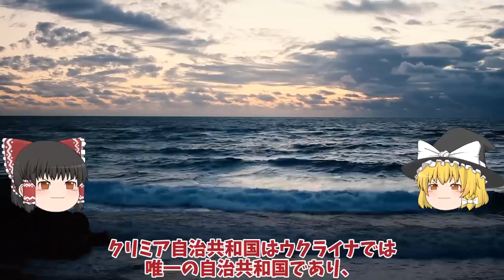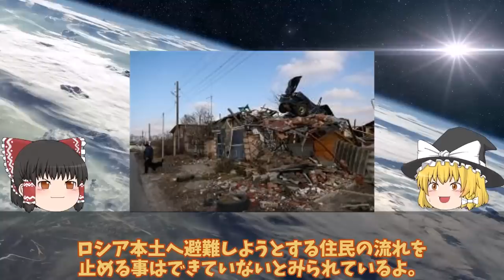【ゆっくり解説・軍事News】ウ軍ついにクリミア奪還動く鍵はメルトポリ補給路断絶に！あらゆる兵器を使用し半島奪還？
引用・転載「出典：海上自衛隊ホームページ」
引用・転載「出典：航空自衛隊ホームページ」
引用・転載「出典：陸上自衛隊ホームページ」